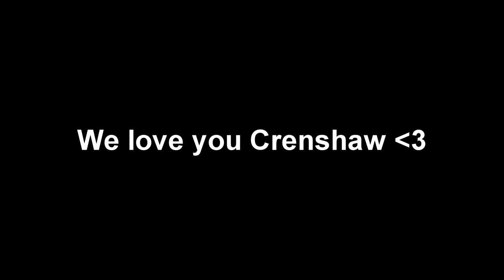RPD Prisoner Escort